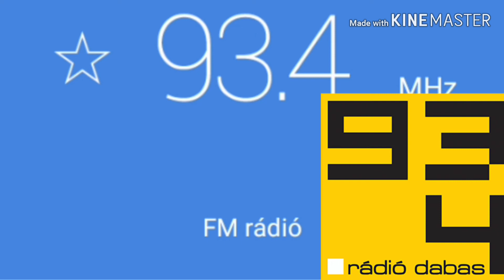Rádió Dabas 93.4MHz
▶️93.4MHz Radio Dabas
Dabas / Water tower (Pes)

Dunaharaszti Dabs 26Km

Szia  köszöntelek a csatornàmon ha teeszik a videó jelezd egy like-al  és ha megtiszteltetés ha feliratkozol rám köszönöm 😉___________________________________________ Salut salut pe canalul meu, dacă faceți videoclipul, indicați un like și dacă sunteți onorat dacă vă abonați la mine mulțumesc